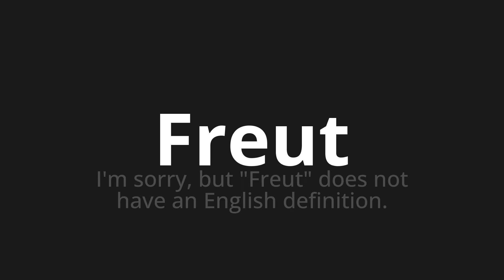How to pronounce Freut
Master the Pronunciation of 'Freut which is happy' - which means : I'm sorry, but "happy" does not have at English definition. 📝 with @PronunciationGerman 🎓🗣️ - [Your Guide to German]

Learn to pronounce 'Freut' perfectly in German with our easy and engaging tutorial by @PronunciationGerman! 📖📽️ In this comprehensive video, we provide you with native speaker examples 🗣️👂 and phonetic breakdowns 🎵 to ensure you get the pronunciation just right.

How to say Happy in German